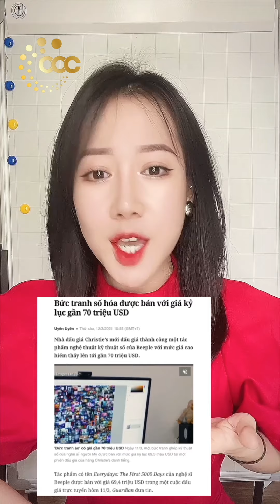NFT là gì ? Xu hướng tài sản KHÔNG THỂ THAY THẾ ĐƯỢC liệu có lên ngôi???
Mấy hôm nay thấy anh em nhà mình xôn xao trend NFT, nhưng có ae nào tìm hiểu NFT là gì chưa ạ?
Chúng ta thấy nhắc đến quá nhiều nào là
NFT + Nghệ thuật
NFT + Thể Thao
NFT + GameFi
NFT + DeFi
NFT + Tài sản thật .
Hãy cùng xem video này của Linh Chi để hiểu hơn nhé.
Nếu thấy hay thì cùng share cho ae khác để hiểu rõ hơn về NFT nha 🥰
Yêu yêu

Mọi thông tin và nhận định trên đây không phải là  Lời khuyên đầu tư, chỉ là dự phóng cá nhân. Bạn hãy tham khảo, tìm hiểu và tự đưa ra quyết định. Chill Crypto Community sẽ không chịu bất cứ trách nhiệm nào với quyết định của bạn. Thanks !